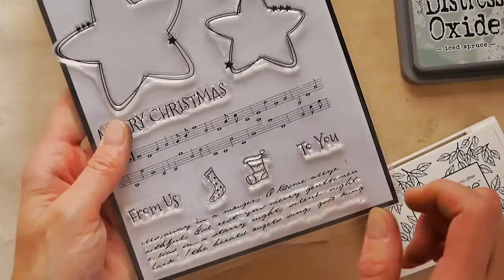Nesting Holly Leaves christmas card with distress oxides CM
PRODUCTS USED
Imagine Design Create Nesting Holly Leaves A5 stamp set

Imagine Design Create Solid Holly Leaves A5 stamp set